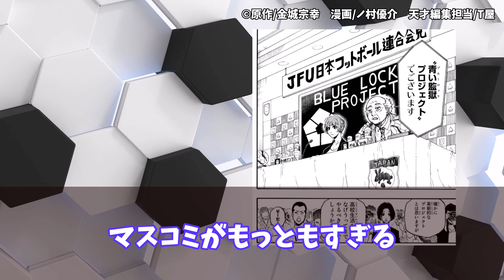【Q：急に B：ボールが K：来たから】顔芸人 吉良良助を見届けた原石達の反応集（ブルーロック2話）（アニメ反応集）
惜しい人を亡くしました…

ブルーロック最新話の反応集をまとめてます

【参考・引用】
原作/金城宗幸　漫画/ノ村優介　天才編集担当/T屋
講談社　ブルーロック政策委員会　テレビ朝日系全国24局ネット